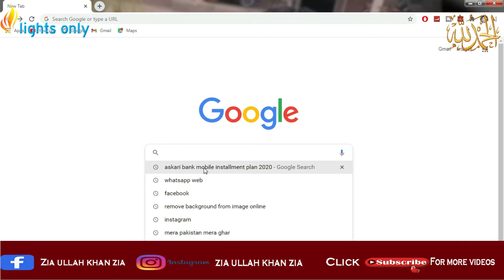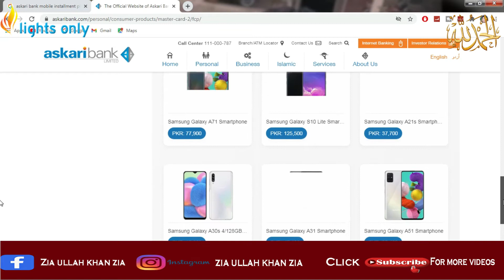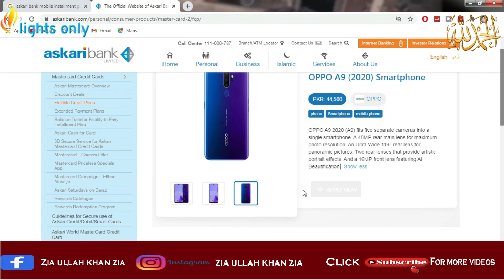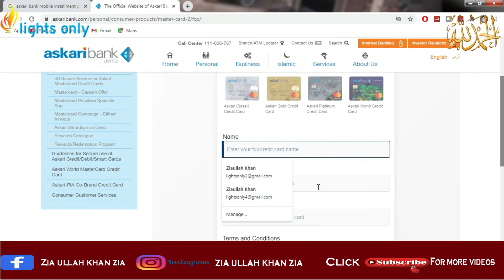How to Get interest free Mobile loan in pakistan 2020 || Flexible Credit Plans Askari Bank Limited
Asalamu alaikum
My dear friends in this video i will show you How to Get interest free Mobile loan in pakistan 2020 Flexible Credit Plans - Askari Bank Limited
My friends if you want to get brand new mobile or if you want to buy your own desired mobile phone on monthly installment without interest so you have to watch this video for details,
in this video you will find how to get mobile on monthly installment without interest and 0% markup rate,
#0%markupplan